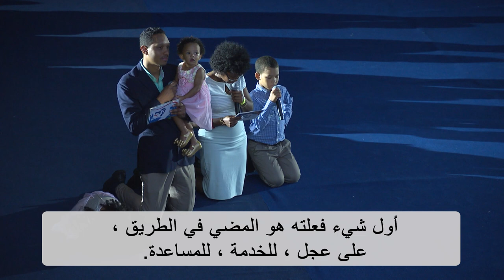آب/أغسطس : من أجل يوم الشبيبة العالمي